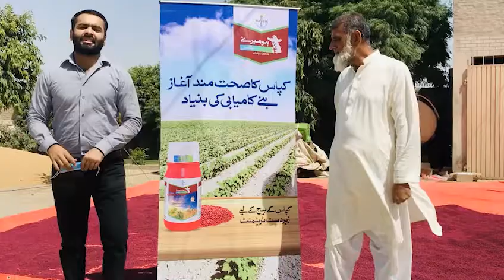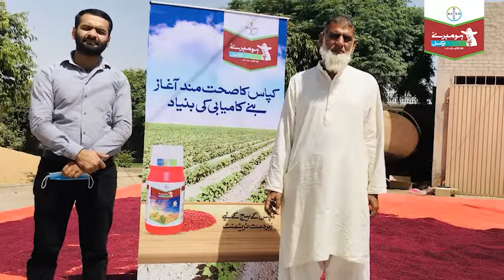Hombre XL on Cotton | Farmer Thoughts | Bayer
بائر کے نمائندے محمد عامر  قطب پور میں  پراگریسیو  کاشتکار حاجی امجد وڑائچ کے ساتھ موجود ہیں جہاں کپاس کے بیج کو  بیماریوں سے تحفظ کیلئے منفرد اور طاقتور سیڈ ٹریٹمنٹ ھومبرے ایکسل کی لگایا جارہا یے۔  کاشتکار  اس کی  اھمیت سے آگاہی دے رہے ہیں